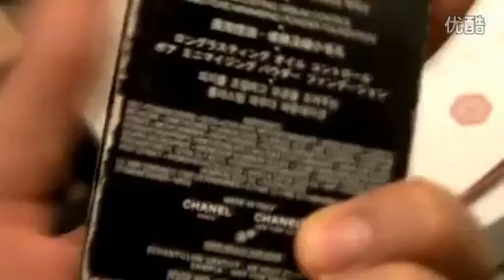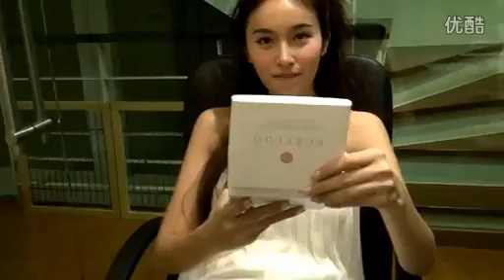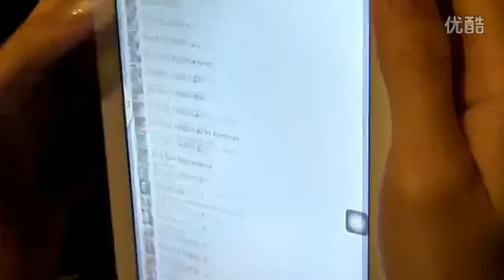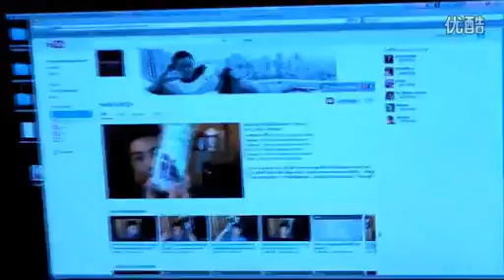THE SECRET OF TREECHADA3